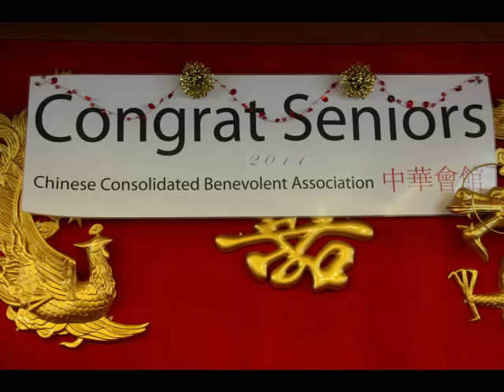CCBA GRADUATES DINNER SLIDE SHOW 華裔高中畢業生幻燈照片